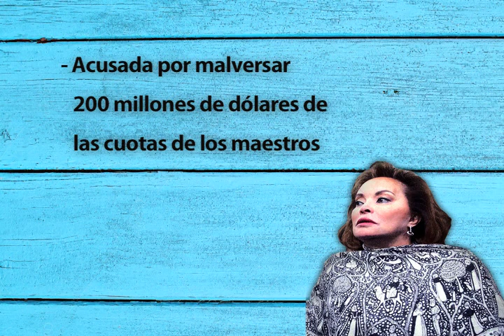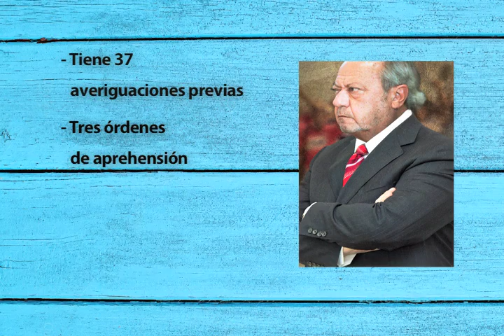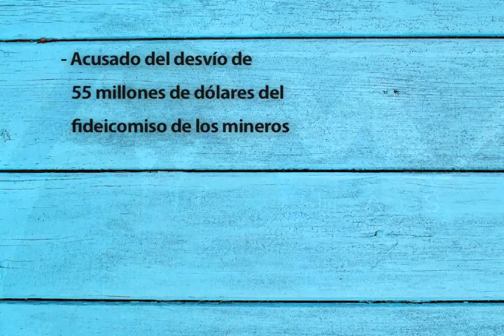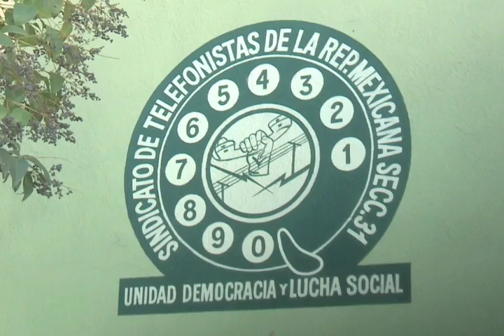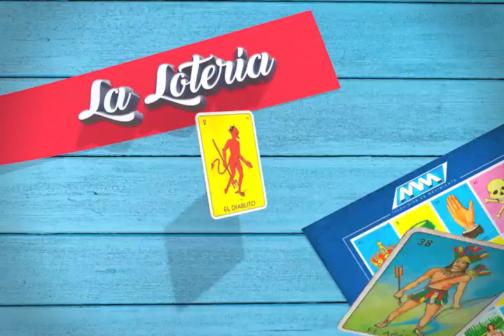Delfino Antonio Vazquez nos presenta su columba Loteria